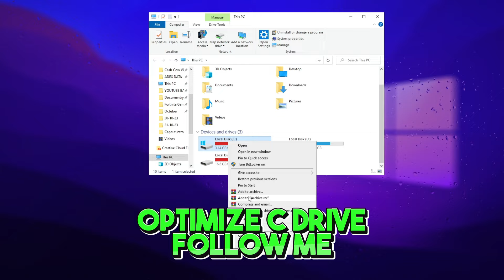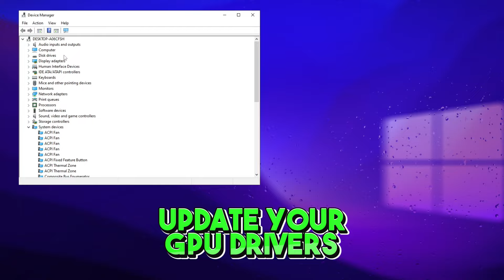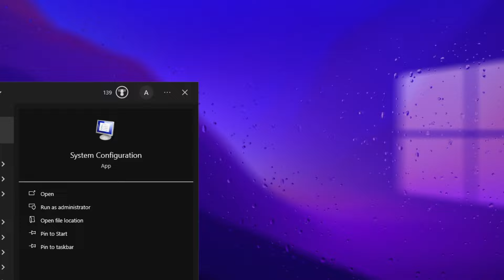🔧 Unlock This Secret to Perfectly Smooth PC Games! Boost FPS & Fix Stutters ✅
This video will teach you how to set and use fps cap, how to cap fps, how to use park control to cap fps, and the best settings and options to increase fps in PC games and best Windows settings 2023, windows settings for GPU fps boost, stuttering pc, fps boost all in this video! GPU settings /  fixed refresh for YOUR use case in Windows 10 & windows 11, fix fps stutter in all games

Title: 🔧 Doing THIS can make your PC games PERFECTLY SMOOTH! *More FPS & Fix FPS Stutter*✅

🕑Chapter of this video:
0:00 - 🔧 Unlock This Secret to Perfectly Smooth PC Games! Boost FPS & Fix Stutters ✅
0:14 - Startup Apps
0:22 - Optimize Drive
0:37-  Scan Drive
0:53 - Download File (Park Control Settings)
1:16 - Lower Resolution
1:25 - Refresh Rate Settings
1:38 - Update Graphics Card Drivers
1:51 - This PC Settings
2:08 - Game Mode Settings
2:25 - System Configuration